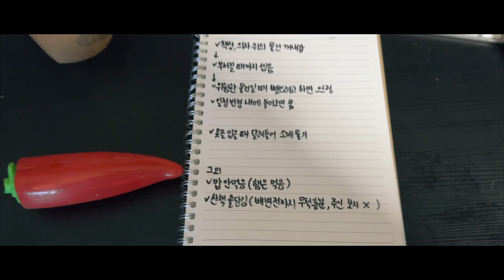고식이 가정방문 교육 11월7일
고식이 입질 공격 당하셨단 말 듣고 바로 레오랑 출동. 현장에서 고식이 심리행동 원인 파악 및 대처 방법 교육